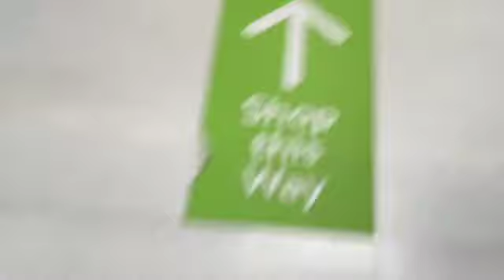Pretending to work at Walmart Pt2